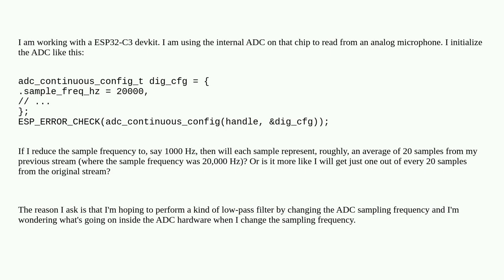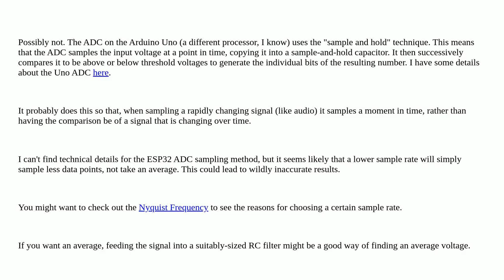If I reduce ADC sample rate, do I get an average over the time period?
A special thanks goes out to the community

  signal-processing esp32 adc